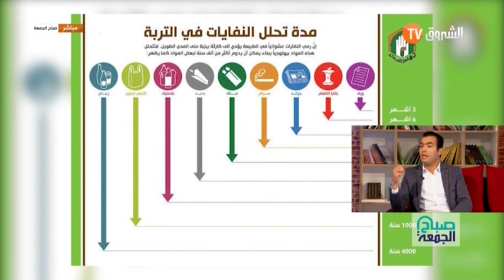خبير في الجودة يحذّر.." هناك أنواع مقلّدة من البلاستيك تباع في أسواقنا وهي خطر على الصحة"